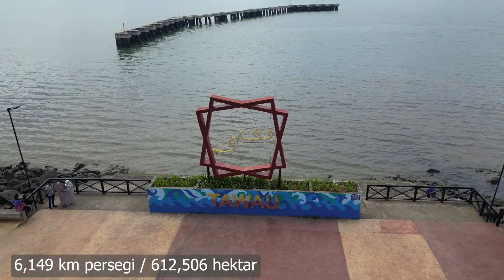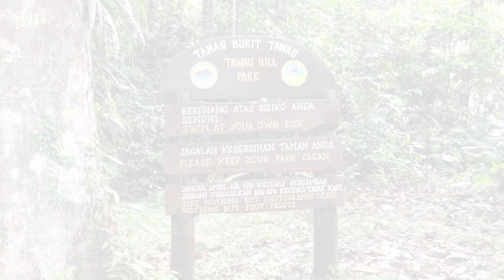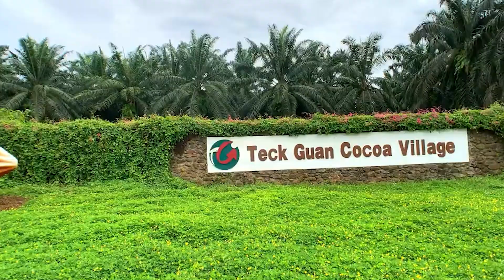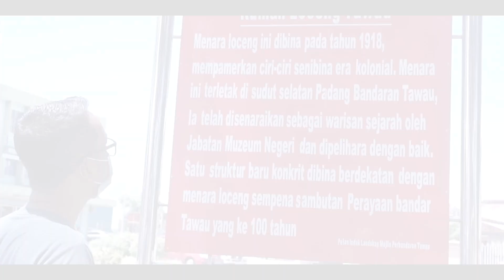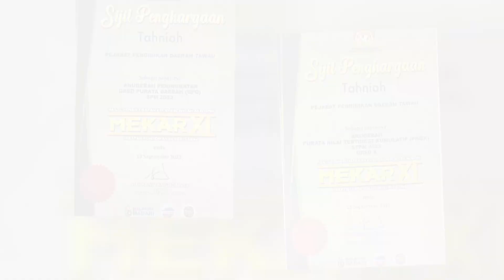SPB PPD TAWAU